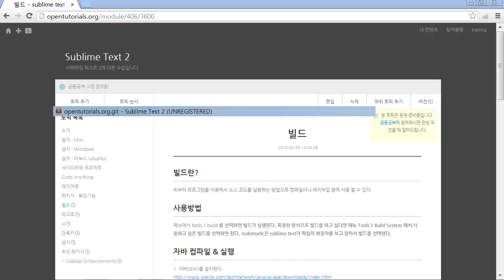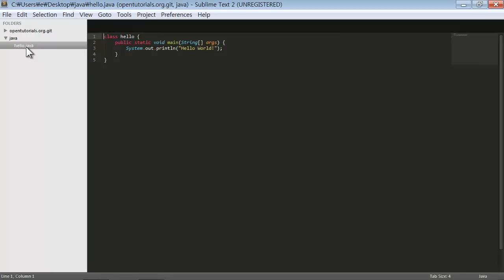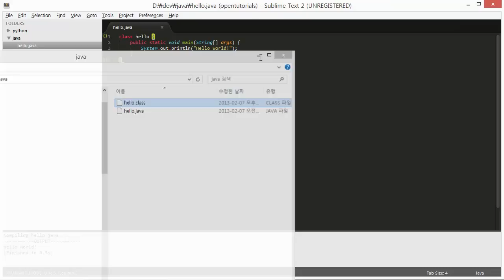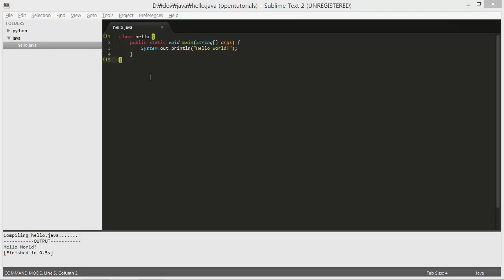Sublime Text - 빌드